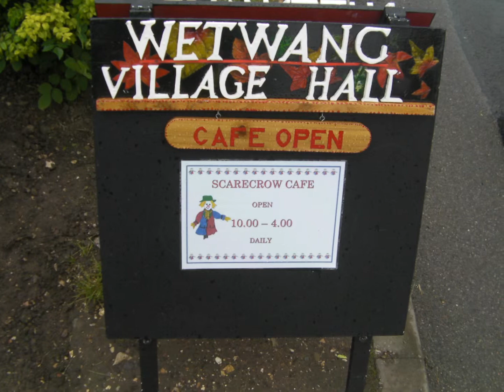My 2014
Sorry not uploaded for a long time! My year in pictures!